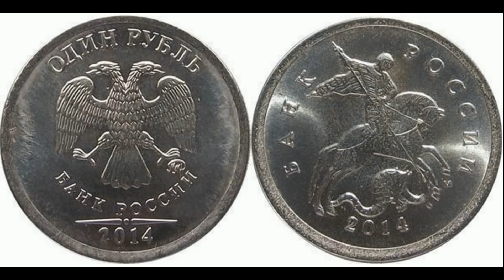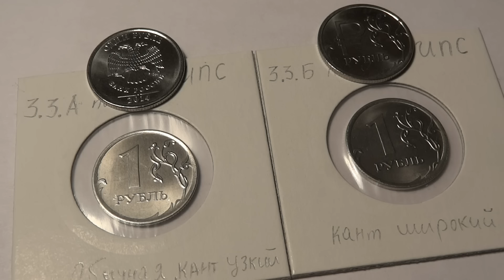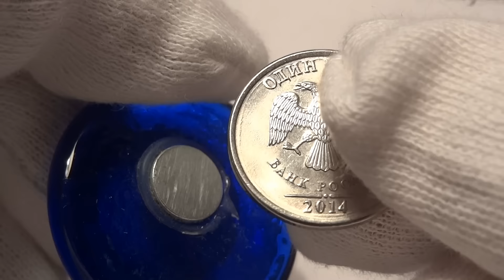🔥1 РУБЛЬ 2014 ММД РАЗНОВИДНОСТИ🔴1 RUBLE 2014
00:0 О монетах не регулярного чекана
00:32 1 рубль 2014 ммд БРАК ОШИБКА МЕТАЛЛА
00:50 Перепутка Аверса от 50 копеек 2014 года
01:03 в двух словах о памятном рубле 2014 года
01:11 графическое изображение рубля
01:26 Цветные монеты - народное творчество
01:49 Широкий кант на аверсе и Узкий кант
02:01 Сталь с никелевым гальванопокрытием
02:04 Монета магнитная 1 рубль 2014 ммд
02:12 Гурт обеих разновидностей, рубчатый
02:37 Обе разновидности Шт.А  и Шт.В
Примечание:
1 $ = 73 рубля
1 € = 80 рублей
Инфляция в России 14 % (2015)